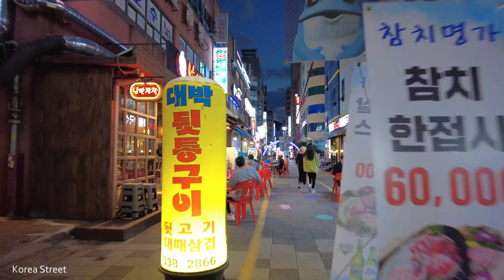[4K] 김해 내외동 먹자골목 무로거리 bar 맛집 술집 포차 유흥가 I looked around Muro Street a food alley in Naeoe-dong Gimhae